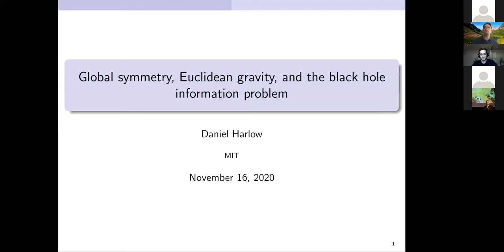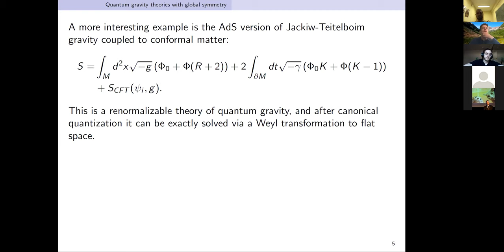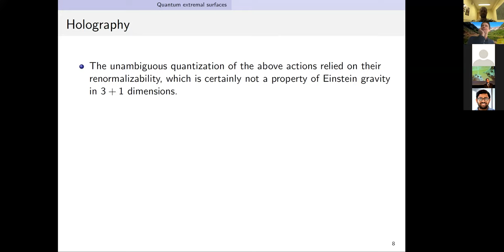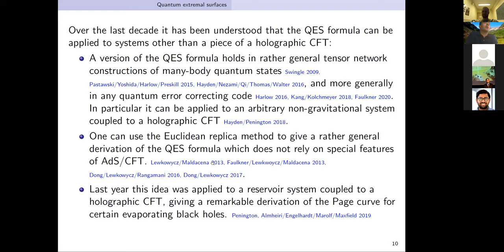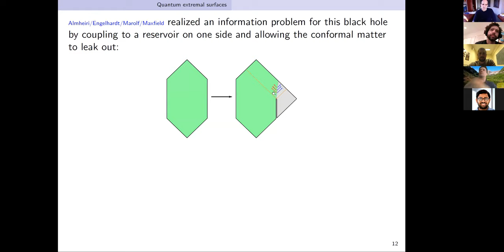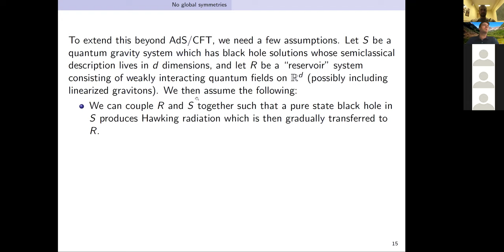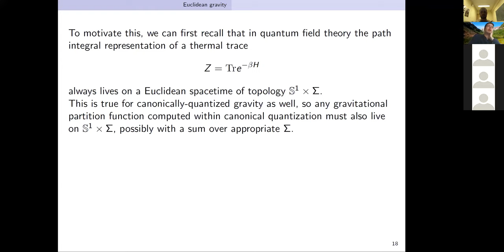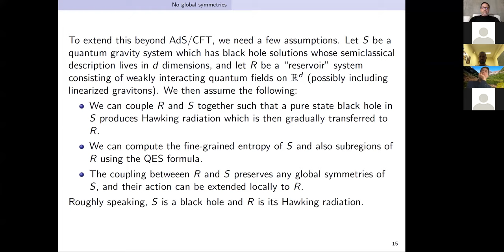Daniel Harlow - Global symmetry, Euclidean gravity, and the black hole information problem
Talk at Island Hopping 2020: from Wormholes to Averages held at CERN, Nov.16-20, 2020.